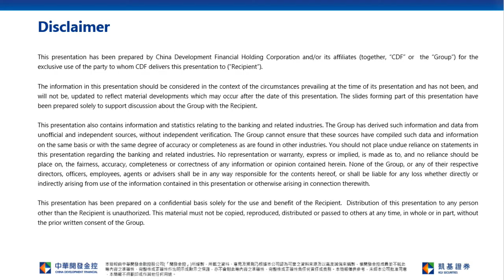Market turnover shrank might limit HK stock upside; Initial Resistance at 26,500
KGI Morning Briefing-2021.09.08 ChinaLife (2628)
Stock Pick
China Life (2628): Due to weak consumer sentiment and the life insurance industry is in a transition period, insurance industry premium revenue and new business value continue to be under pressure.Of which, given high base in 2020, China Life's 1H21 new business value fell by 19% yoy. Looking forward to 2H21, the industry remained full of challenge, China Life's new business value will remain under pressure. However, the Group's P/B ratio is only 0.7x, and dividend yield is more than 5%. Coupled with the continuous capital market reform in China, funds flow to financial stocks, China Life has the concept of chasing lagging behind. Target price: HK$15.50, stop loss price: HK$12.00.